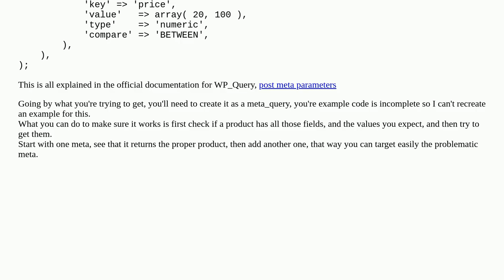What is the meta_query key name for the woo product average rating?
A special thanks goes out to the community